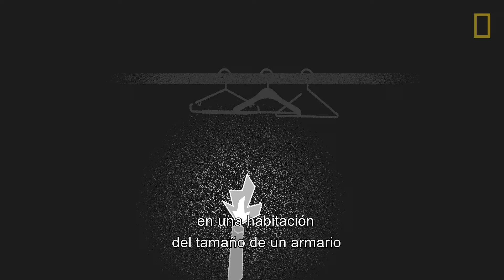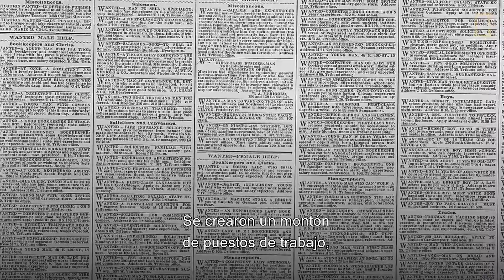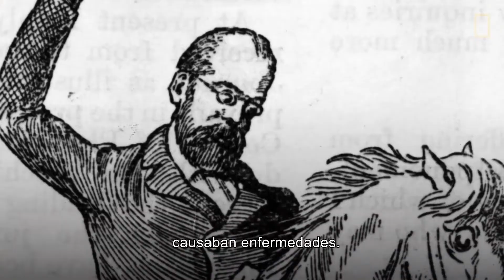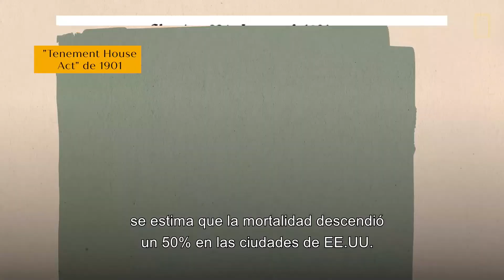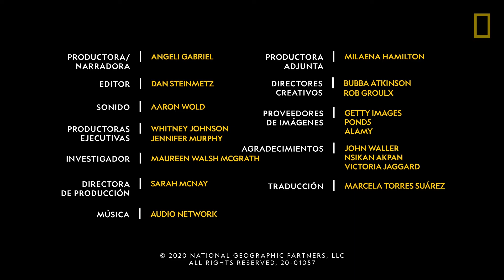Las enfermedades en las ciudades del siglo XIX | National Geographic en Español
Históricamente, las ciudades han sido centros de comercio, industria… y enfermedades. A principios del siglo XIX, había tal densidad de población en las ciudades que las enfermedades empezaron a propagarse a un ritmo sin precedentes. Parecía que no quedaban esperanzas hasta que se produjo una serie de descubrimientos científicos que desencadenaron una revolución en la higiene y la salud urbanas.